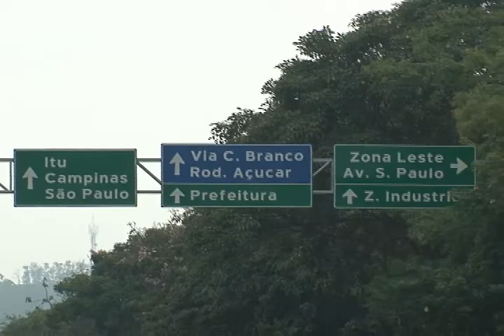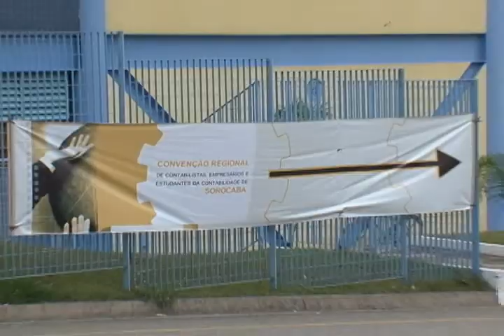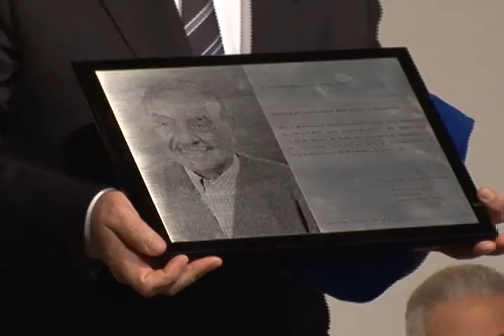Convenção Regional de Contabilistas, Empresários e Estudantes de Contabilidade de Sorocaba 2010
Nos dias 21, 22 e 23 de outubro de 2010 o CRC SP realizou a Convenção Regional de Contabilistas, Empresários e Estudantes de Contabilidade de Sorocaba. O evento, que aconteceu na Unip (Universidade Paulista), reuniu 400 profissionais e importantes representantes da classe contábil como os presidentes do CRC SP Domingos Orestes Chiomento, da Fecontesp (Federação dos Contabilistas do Estado de São Paulo) Almir da Silva Mota, do Sindcont-SP (Sindicato dos Contabilistas de São Paulo) José Heleno Mariano, do Sescon-SP (Sindicato das Empresas de Serviços Contábeis e das Empresas de Assessoramento, Perícias, Informações e Pesquisas no Estado de São Paulo) José Maria Chapina Alcazar, do Ibracon -- 5ª Seção Regional (Instituto dos Auditores Independentes do Brasil), Walter Arnaldo Andreoli e do Sindcon (Sindicato dos Contabilistas de Sorocaba) Mariano Amadio.

Também estiveram na Convenção o prefeito de Sorocaba Vitor Lippi, o coordenador do curso de Ciências Contábeis da Unip Paulo Roberto Lopes, o diretor do Sescon-Sorocaba Carlos Augusto Nogueira, o presidente do CRC SP na gestão 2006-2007 Luiz Antonio Balaminut, o delegado da Receita Federal em Sorocaba Ângelo Celso Bôscoli, o delegado regional do CRC SP em Sorocaba Marcelo Benedito de Souza da Silva e o Contabilista e deputado federal Arnaldo Faria de Sá (PTB-SP).

Durante os três dias do evento foram abordados temas como: "Pontos Polêmicos do ICMS", "Contabilidade para Pequenas e Médias Empresas -- IFRS", "Lalur x Fcont  Impactos das Normas Internacionais de Contabilidade no Resultado Econômico das Empresas", "Ética, Transparência e Novos Caminhos da Profissão Contábil", "A Contabilidade como Profissão. Cenário Atual e Futuro".  O primeiro dia, 21 de outubro, foi voltado aos estudantes de Contabilidade, onde se discutiu assuntos atuais e as mudanças da profissão.

"Esta é a quinta Convenção Regional que o CRC SP promove durante o ano de 2010 e vemos mais uma vez a afluência dos profissionais e o interesse pelos temas propostos", declarou Domingos Orestes Chiomento, demonstrando a satisfação por estar contribuindo para que a profissão avance ainda mais e os Contabilistas estejam preparados para atender as necessidades do mercado.

Para o prefeito Vitor Lippi é por meio desses eventos que a cidade alcança o desenvolvimento. "Quero agradecer as entidades envolvidas e dizer o quanto os Contabilistas são importantes para o nosso trabalho", finalizou,  parabenizando a atitude de todas as entidades contábeis envolvidas na realização da Convenção.

Antonio Beldi, que recebeu uma homenagem em nome do seu pai Alexandre Beldi Neto, um dos fundadores do Sindcon Sorocaba, emocionou-se durante a condecoração e falou do quão significativo era aquele momento. "A Contabilidade abriu as oportunidades da vida para o meu pai. É uma honra estar aqui hoje recebendo essa linda homenagem".

Finalizando os trabalhos, no dia 23, a Cia. TE-ATO de teatro apresentou uma peça intitulada "Economizar e Lucrar, Basta Clicar", onde os artistas interpretaram a trajetória de um escritório contábil despreparado e que por meio de uma grande transformação passa a aderir às tecnologias web, economizando e aumentando o valor agregado dos serviços contábeis. Após a apresentação, os patrocinadores do evento sortearam vários brindes para os profissionais presentes.